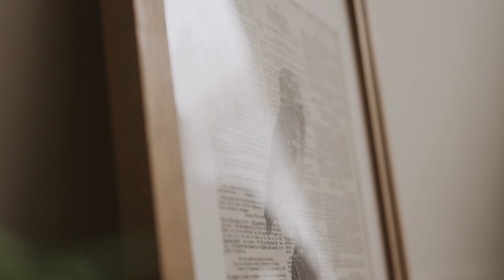[婚紗側錄Vlog]有趣的拍婚紗過程、紀錄各種搞笑場景|日光小室、大同大學、大稻埕碼頭|Mr.Yes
紀錄著婚設婚紗當天的內容，回頭看會發現怎麼拍婚紗可以這麼搞笑!